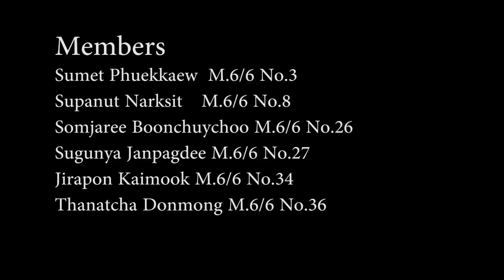Sci fi movie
Students school project to make a short movie